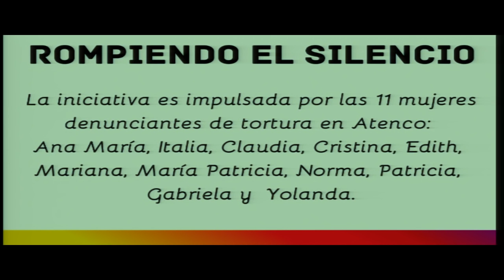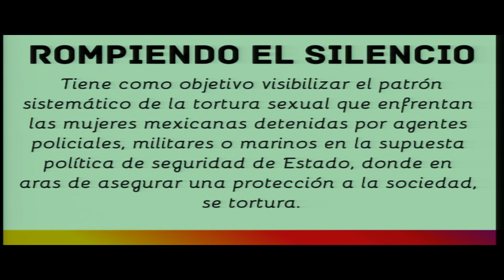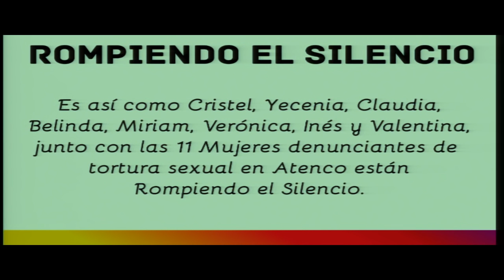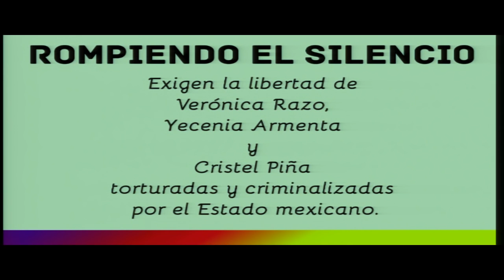México: Mujeres victimas de tortura sexual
Denuncias de tortura sexual contra mujeres en México

Las organizaciones solicitantes de la audiencia presentaron un video con testimonios de varias víctimas de tortura sexual en México. Indicaron que la tortura sexual contra las mujeres es una manifestación de patrones socioculturales e históricos de la discriminación contra las mujeres y los estereotipos de género. Según las organizaciones participantes, miembros de la policía y de la fuerza pública han perpetrado actos de violencia sexual con el fin de generar confesiones y pruebas falsas y varios de estos casos han sido presentados ante la CIDH. También se refirieron a obstáculos al acceso a la justicia y a servicios de salud, tales como la re victimización de las víctimas y sus familiares, y la falta de una perspectiva de género e intercultural en las investigaciones. Por su parte, el Estado reportó que su programa de desarrollo de 2013 a 2018 incorpora una perspectiva de género, y tiene como prioridad medidas encaminadas a proteger los derechos humanos de las mujeres con discapacidad, las privadas de libertad y las niñas.  Además, el Estado describió las reformas al sistema de justicia e  indicó que ha establecido centros de justicia para abordar de manera integral el acceso a la justicia. Según informaron, esto permitiría establecer un mecanismo de seguimiento para atender a las mujeres liberadas de las cárceles. La Comisión solicitó mayor información sobre la conceptualización del delito de tortura sexual, la integración de la perspectiva de género e intercultural en los protocolos de investigación de estos delitos, y las mujeres mayormente afectadas por este problema en base a su edad, sexo, género, raza, entre otros factores.

→ Relatoría sobre los Derechos de las Mujeres / Rapporteurship on the Rights of Women

→ Participantes / Participants:
× Centro de Derechos Humanos Miguel Agustín Pro Juárez (Centro Prodh) / Comisión Mexicana de Defensa y Promoción de los Derechos Humanos (CMDPDH) / Centro de Derechos Humanos de la Montaña – Tlachinollan / Asociadas por lo Justo (JASS)

TITLE OF THE HEARING IN ENGLISH (if there is enough character available)

The petitioning organizations presented a video with testimony from several victims of sexual torture in Mexico. They indicated that sexual torture of women is a manifestation of socio-cultural and historical patterns of discrimination against women and gender stereotypes. According to the participating organizations, members of law enforcement have perpetrated acts of sexual violence for the purpose of producing confessions and false evidence, and several of these cases have been presented to the IACHR. They also referred to obstacles in access to justice and to health services, such as the re-victimization of victims and their family members and the lack of a gender and intercultural perspective in investigations. For its part, the State reported that its 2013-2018 development program incorporates a gender perspective and places a priority on measures designed to protect the human rights of women with disabilities, women deprived of liberty, and girls. The State also described reforms to the justice system and indicated that it has established justice centers to comprehensively address access to justice. As the State reported, this will enable the establishment of a follow-up mechanism to attend to women who are released from jail. The Commission requested more information on the conceptualization of the crime of sexual torture; the integration of a gender and intercultural perspective into investigative protocols for these crimes; and the groups of women most affected by this problem based on age, sex, gender, race, and other factors.